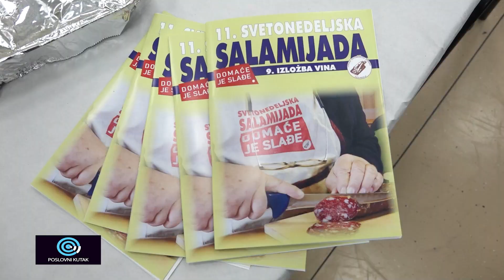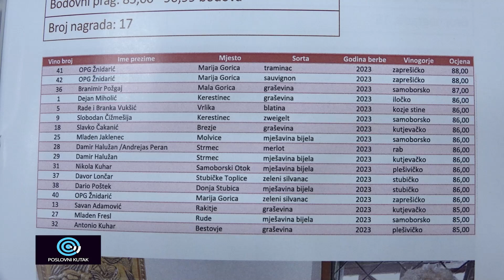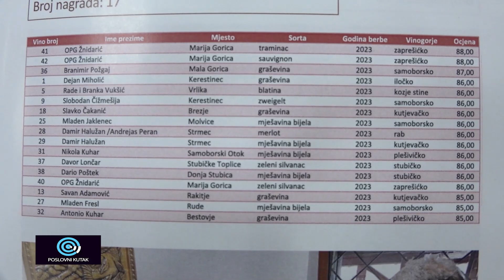Televizija Zapad - Poslovni kutak 08.04.2024.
0:00 - U prostorima Gradske uprave u Svetoj Nedelji održana je radionica na temu iskorištavanja geotermalne energije na području Svete Nedelje i Kutine. Na navedenoj radionici sudjelovao je uz gradonačelnika Zurovca i predstavnike grada Svete Nedelje, Mišel Novosel voditelj projekta u Gradu Kutini te zamjenik veleposlanika Kraljevine Norveške

5:08 - Udruga Svetonedeljski kobasari ove je godine organizirala 11 izdanje Svetonedeljske salamijade koju je popratila i 9. Izložba vina. Na navedenim manifestacijama pobjedu je odnijela kobasica iz Pušće dok najbolje vino dolazi iz Marije Gorice.